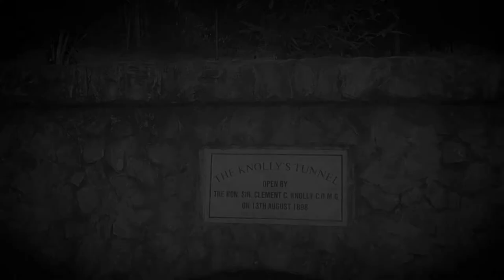Sio's Photography - The Last Train To San Fernando 🚂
The Last Train To San Fernando 🚂

In 1965 the train to the King's Wharf railway station San Fernando, established in 1882, made its last journey. Ms. Joan Hinds, who is a well known resident of San Fernando and who is often referred to as "Miss San Fernando", is one person who was fortunate enough to be a passenger on the train on that historic day.